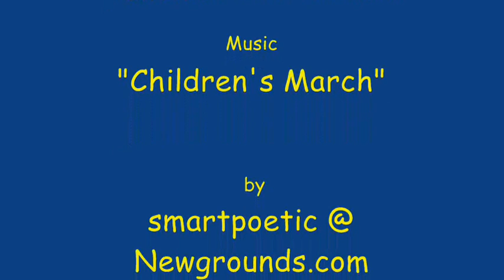Fellonius Yapping about..., episode 23: Garden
or The Fellonius' Causerie Series
or The Everyday Wizards Podcast-like thingy